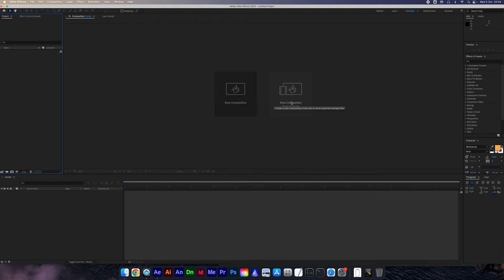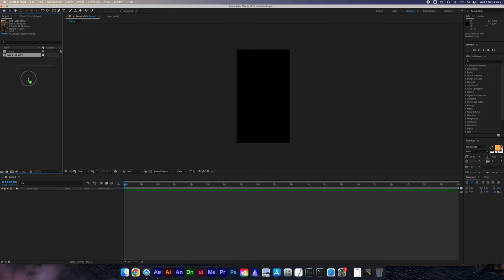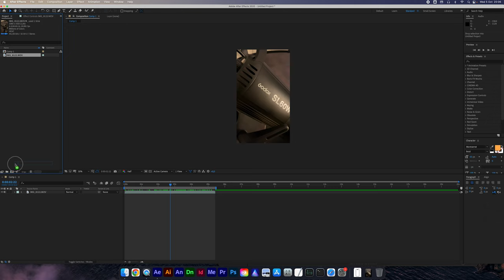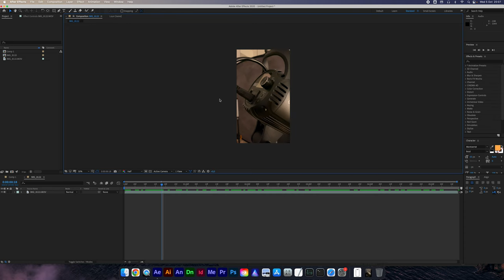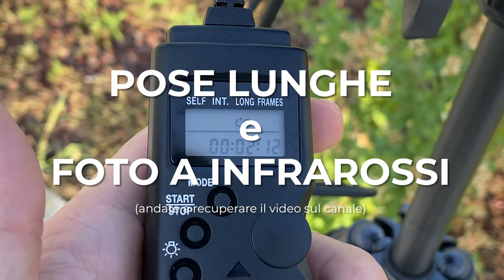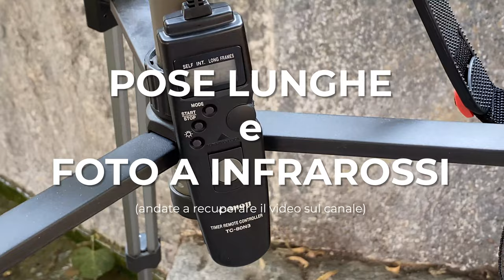CREARE REELS, SHORTS e TIKTOK con AFTER EFFECTS | Creare formato 1080x1920 con Adobe After Effects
Devi creare contenuti per i social media e usi ancora After Effects? Ottimo, perché puoi cambiare le impostazioni della composizione in modo da creare contenuti verticali.

In questo video ti mostro due modi per farlo, segui fino alla fine per apprenderli entrambi. after effects shorts tutorial

💻 PRIMA VISITA?

IN PARTICOLARE:
🏡 Foto di interni, real estate e architettura
🏭 Fotografia industriale